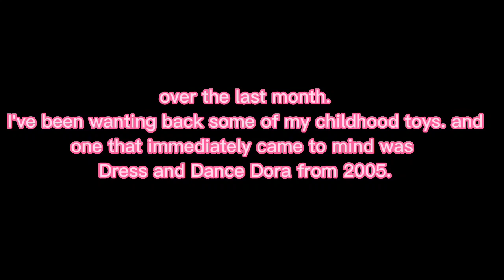Dress and Dance Dora Doll Unboxing.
I had this doll when I was younger, unfortunately. she was basically busted, she didn't work and was so slow.

however I got very lucky on ebay. and found one that works and had her dresses.

Thank You to my mother for helping me 🥰